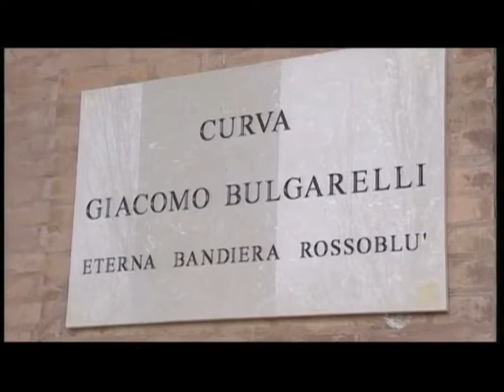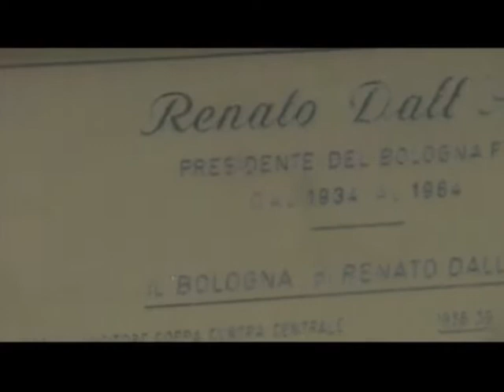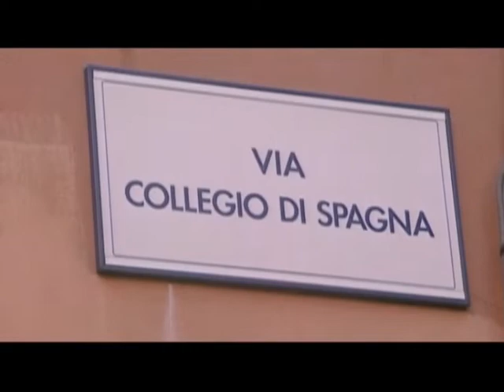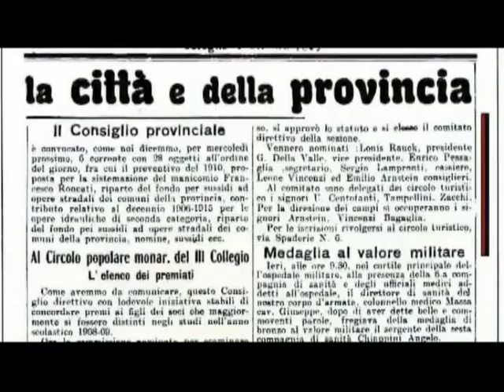BOLOGNA FC 100 Anni di Storia: capitolo 1 Arrivano i rossoblù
Ripercorriamo la storia del Grande Bologna, partendo dalla fondazione della squadra nel 1909